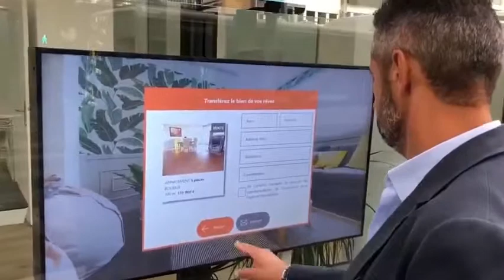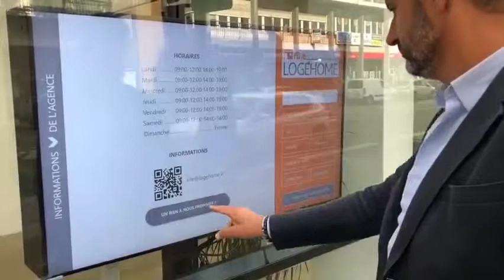Vitrine interactive AirxTouch | Valorisez votre agence immobilière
Découvrez la vitrine interactive AirxTouch pour les agences immobilières, permettant à vos clients de visiter votre site web et de parcourir vos biens.

Cette solution est un véritable plus pour les agences immobilières qui souhaitent moderniser leur vitrine et valoriser leurs biens immobiliers.

Capitale pour susciter l’intérêt des passants, l’AirxTouch accroît considérablement votre visibilité et votre nombre de clients, même en dehors de vos horaires d’ouverture.

Vos futurs clients peuvent l’utiliser pour visiter virtuellement un bien, mais aussi prendre rendez-vous avec l’un de vos agents immobiliers en quelques secondes !

➡️ Si vous aussi vous souhaitez développer votre projet digital, n'hésitez pas à contacter nos équipes qui vous accompagneront dans le choix d'une solution adaptée :

SOLUTIONS APPORTÉES :

👉 Vitrine interactive AirxTouch